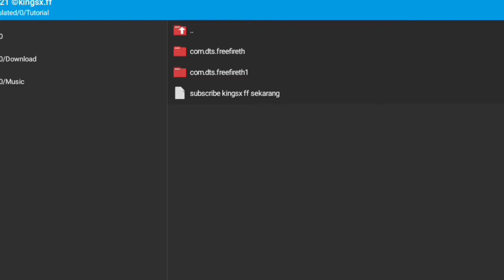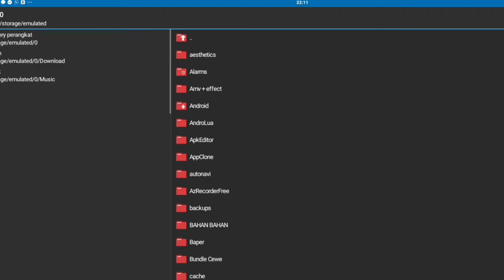Terbaru Setelah Update !! || Config Fix Lag 2021 !!! 👽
▬▬▬ INFO▬▬▬

▪️🔰 NICK : WANNNezy
▪️🔰 GUILD : FastShot
▪️👑 COUNTRY : Indonesia

▪️🎥 REKAM : Bawaan HP
▪️ 🎞️ : AE, PS CC, KINEMASTER

🕛Timecode🕛
00:01 - Tutorial :xd
1:15 - Gameplay :)
4:00 - Insane :

• Bantu 4k Jam Tayang 🙏

Hastag

🖐️ Tags Ignore 🖐️